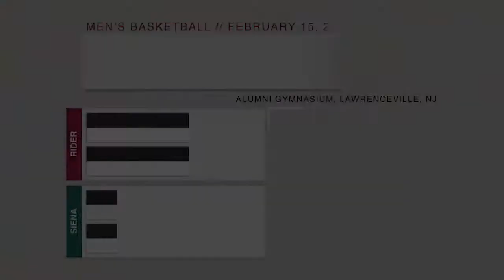MBB vs. Siena Saints Highlights (2/15/18)